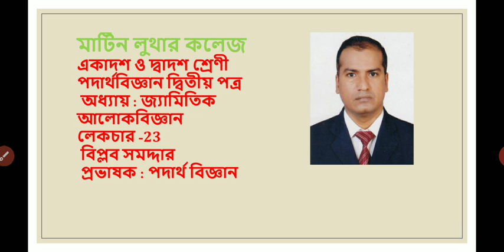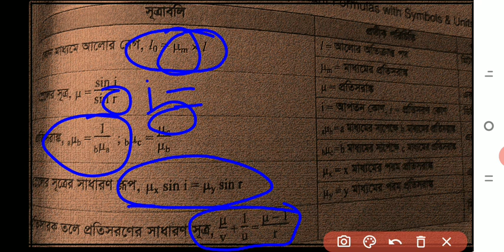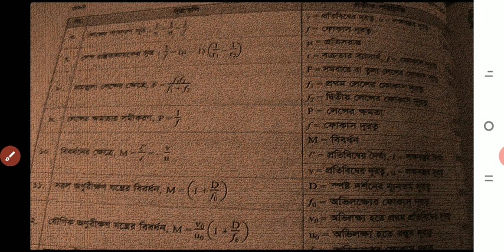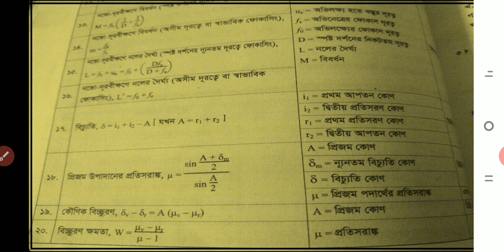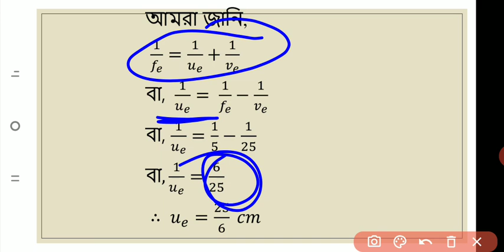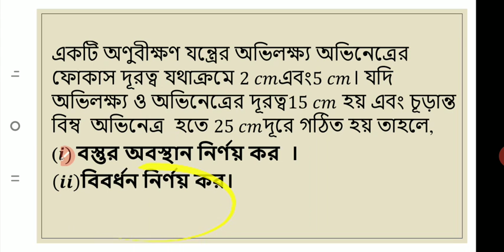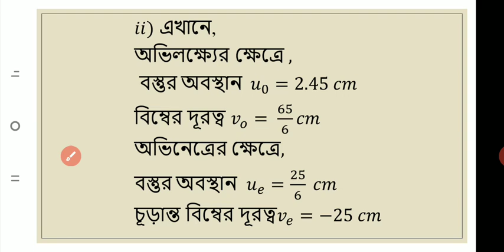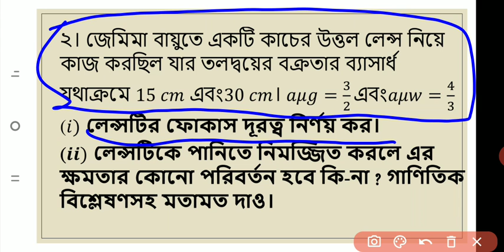HSC 2nd Year Physics Lecture 23